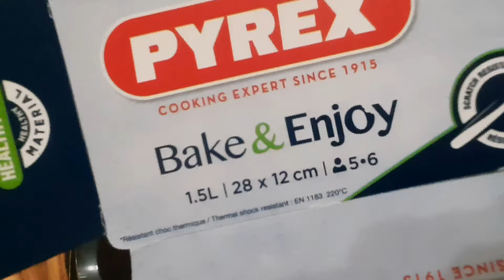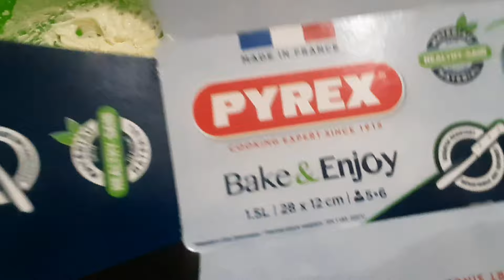Szybki deser bez żelatyny w 5 minut! Rozpływa się w ustach!Proste, pyszne, niedrogie!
Napisy są dostępne we wszystkich językach. 💡 MOŻESZ WŁĄCZYĆ NAPISY, klikając tekst [cc] w prawym górnym rogu i trzy kropki w prawym górnym rogu filmu, a następnie klikając PRZETŁUMACZ.
Powiedz mi, z jakiego miasta i kraju mnie obserwujesz.

SKŁADNIKI na 5 lub 6 osób
forma o rozmiarach 28 cm na 12 cm
9 ciasteczek biszkoptowych
kawa zimna 250 ml
2 łyżki likieru Amaretto
gorzka czekolada 100 g
śmietana kremówka (30% tłuszczu) 220
ml
serek śmietankowy (mascarpone ) 250 g
kilka kropli aromatu waniliowego
Przygotowany deser wstawić do lodówki na co najmniej 30 minut. Ja mój deser pozostawiłam w lodówce przez 1 godzinę.
Ciesz się posiłkiem.
Pokój i dobrobyt dla Ciebie i Twojej rodziny.
Gotuj z miłością!💖
Życzę udanego dnia i udanego tygodnia.
Moi przyjaciele, jeśli podoba Ci się ten film, możesz pomóc w rozwoju kanału:
Usuń wideo! 👍 - Będzie mi bardzo miło i pomogę w rozwoju kanału.
NAPISZ RECENZJĘ lub zadaj mi pytanie dotyczące przepisu. Bardzo chętnie Ci odpowiem.
📢📢📢Możesz także udostępnić ten film znajomym w mediach społecznościowych, aby poinformować ich, jakie danie chcesz następnie ugotować.